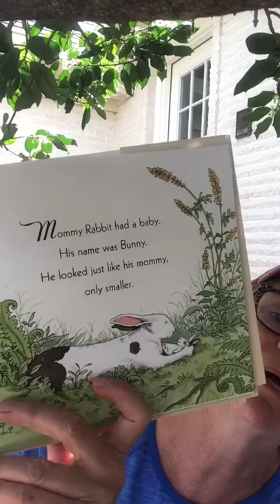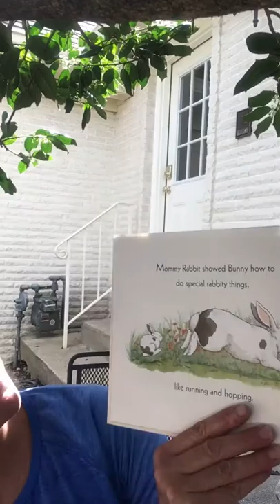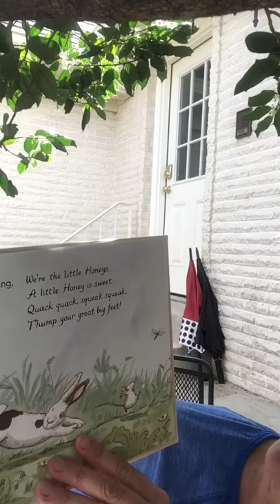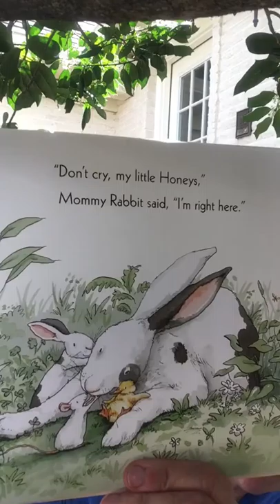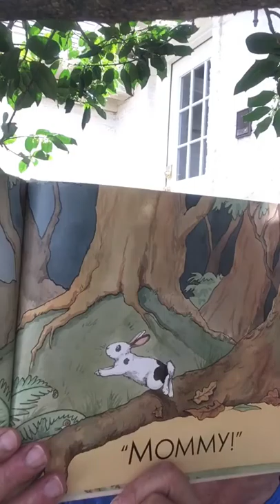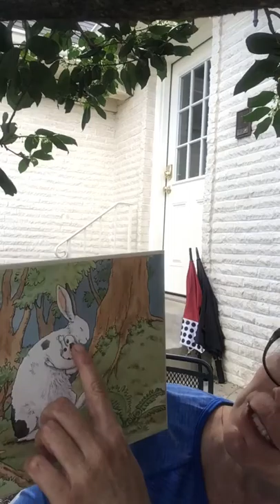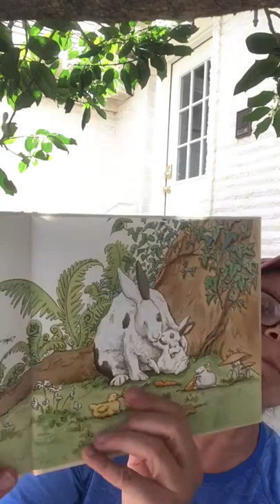Bunny My Honey